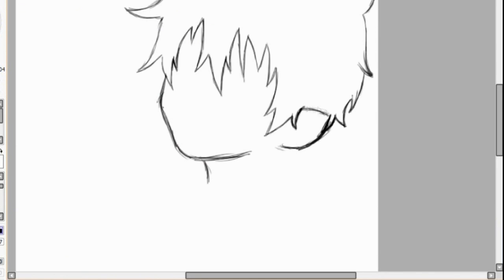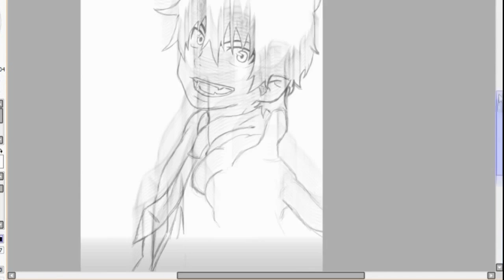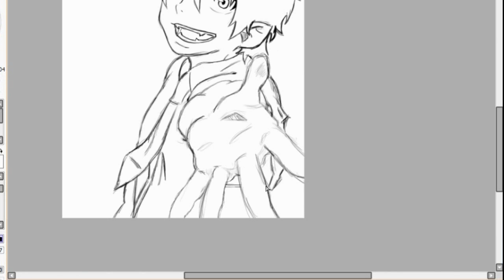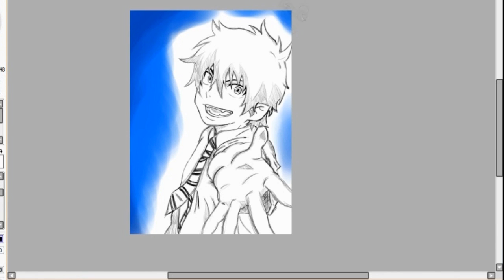Speedpaint [Paint tool SAI] Rin Okumura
no tengo otra cosa que decir xD